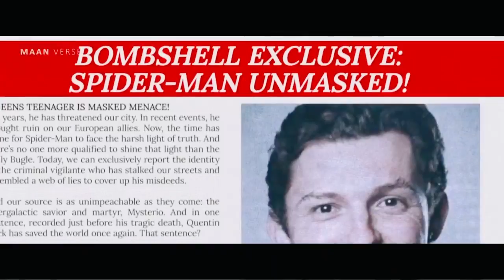Spider man No Way Home Trailer 2021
All content featured in this video fully belong to original creators. Take note, this compiled video (resumed series) is not ours and we only wants to continue giving happiness.

-Epic commercials
-Funny videos
-Pranks
-Perfume reviews
-Shoe reviews